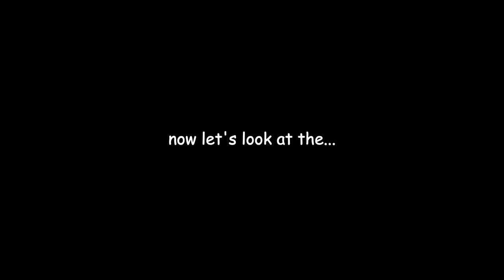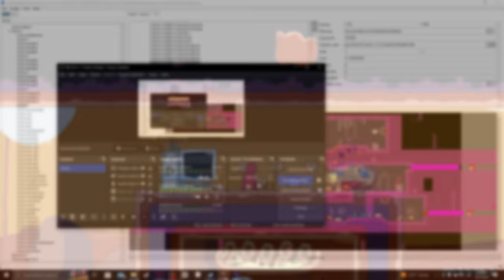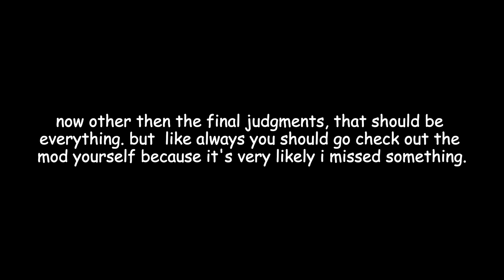Why Didn't I Check Out This Mod Sooner! | Jam vs Pizza Tower V5.5 (FULL SHOWCASE)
i've seen this mod for a while and was gonna wait a minute before i played it. well, a minute had passed.

0:00 intro.
1:00 random bs.
1:48 the pig city p-rank.
4:01 emmy & olive hour.
10:53 fake jam boss fight.
13:48 run.
15:01 transformations.
22:04 titlecards.
22:48 rank animations.
24:34 random stuff.
36:36 strike a taunt!